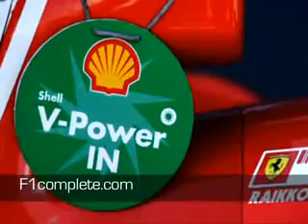2009 Kimi Raikkonen preview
2009 Kimi Raikkonen preview